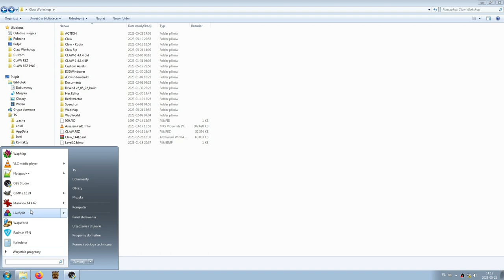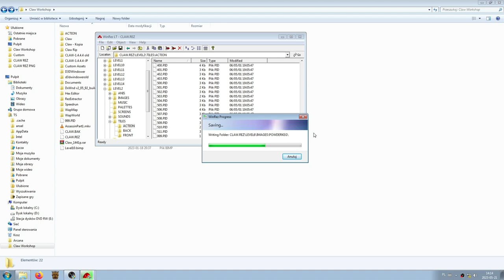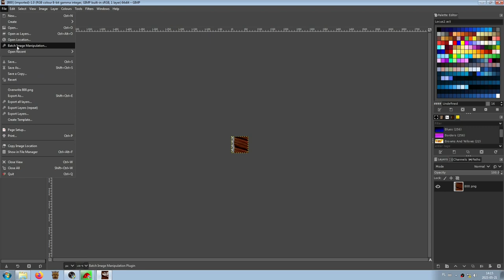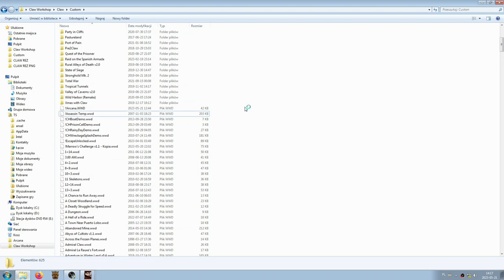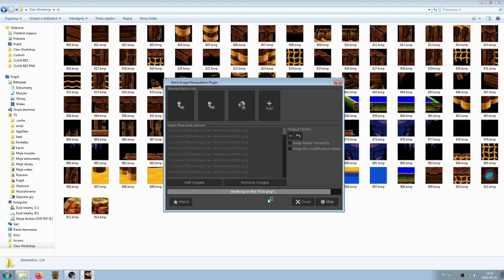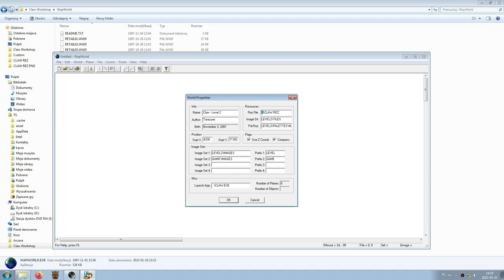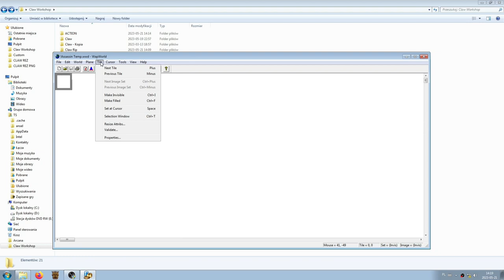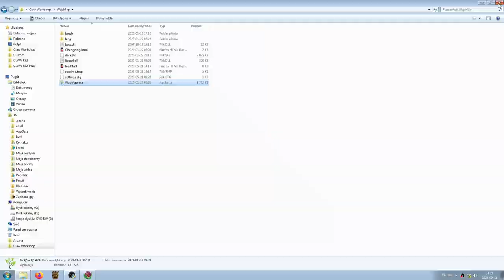(Outdated) Claw Crazy Hook Tutorial #2 - Tricky and fast way to add custom tiles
Things I've used:
- Rip version of Claw 1.3 (for the REZ file)
- WinRez LT
- IrfanView 4.62
- GIMP 2.10.24
- BIMP (batch plugin for GIMP)
- WapWorld (the classic editor)
- WapMap (the modern editor)